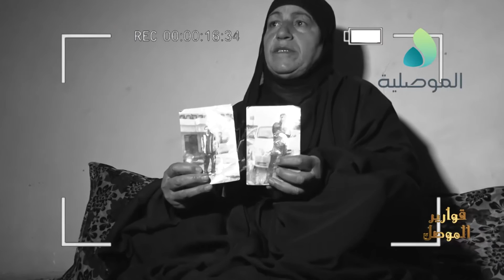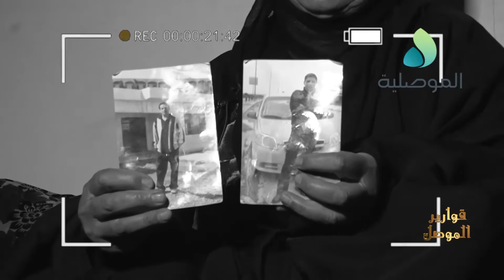قوارير الموصل - سهير خيرالله الاعرجي - باحثة اجتماعية